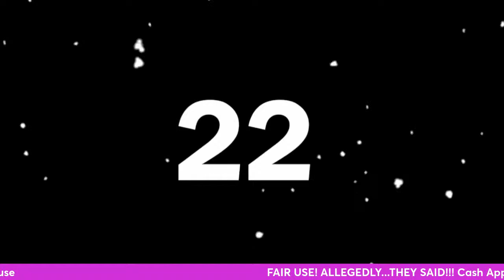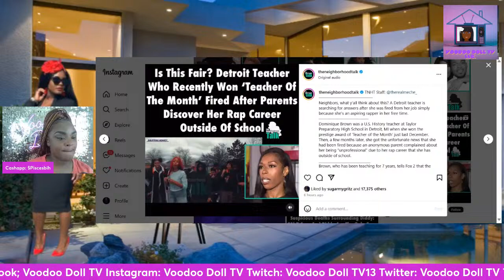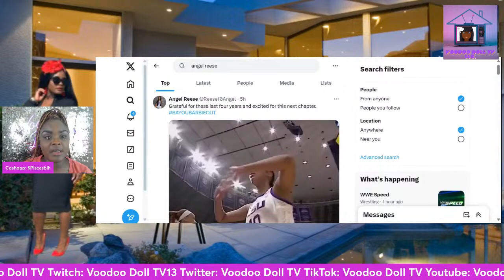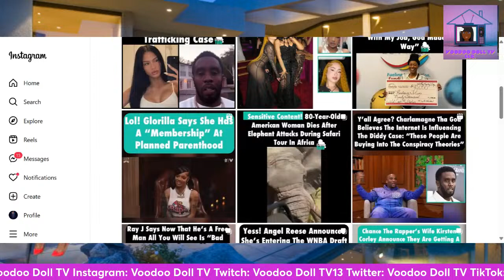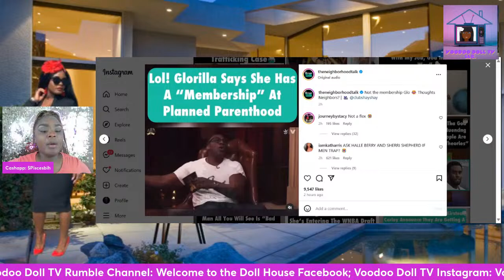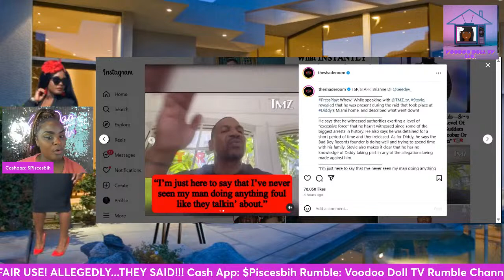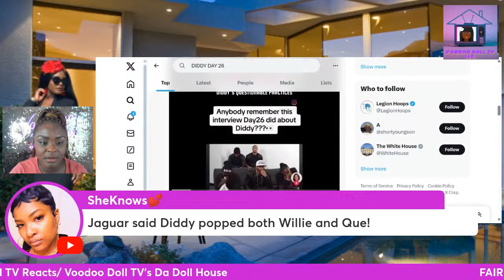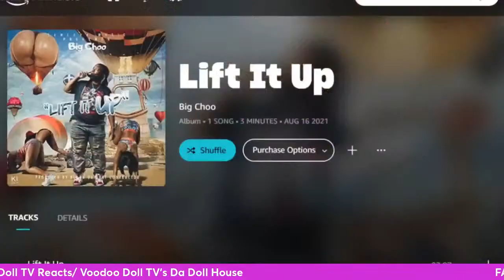Amanda Seals Cries, Stevie J Speaks on Diddy Raid, Angel Reese Enters WNBA Draft, Glorilla & More!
Amanda Seals Cries Again, Stevie J Speaks on Diddy Raid, Angel Reese Enters WNBA Draft Glorilla Advocates for Planned Parenthood & More!